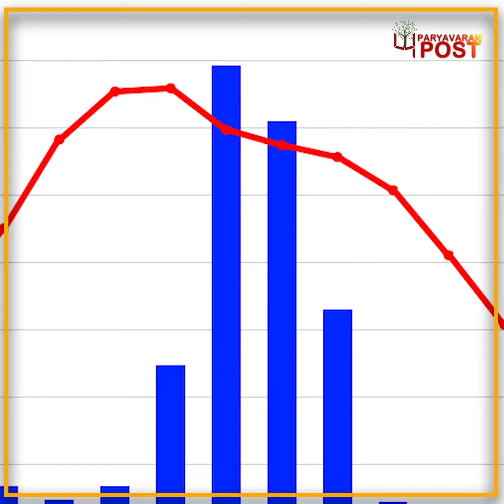Weather Update: होली के बाद भी रहेगी ठंड, कई राज्यों में बारिश,जानें अपने राज्य के मौसम का हाल